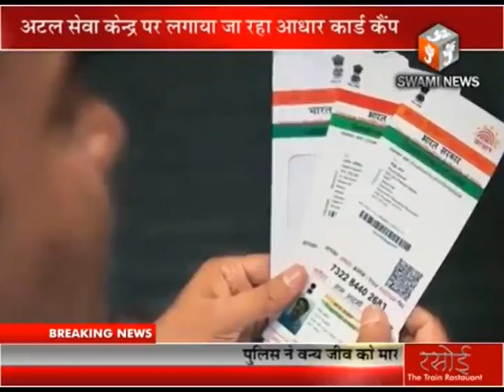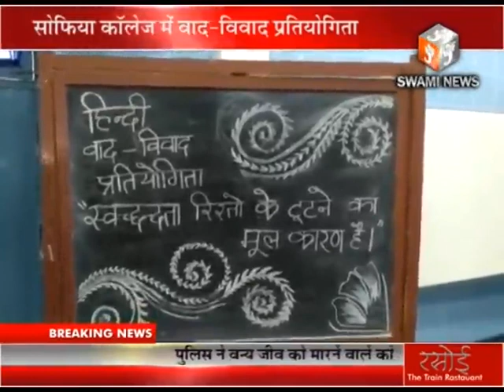news 06 march 2016 part 03